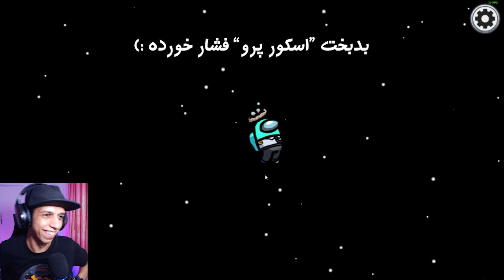اومدم آی کیو 200 بزنم ولی ریدم 😂 || Among US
امیدوارم که از این قسمت لذت ببرید